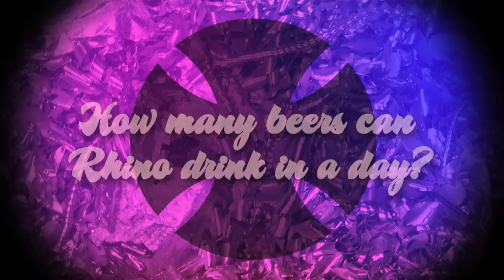5&5 with Jimmy Cao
Who came up with the Skate Mafia sign? How many beers can Rhino drink in a day? Jimmy Cao handles these hard hitting questions and handles some ledge tricks in this 5&5 for Independent Trucks and Strange Notes.